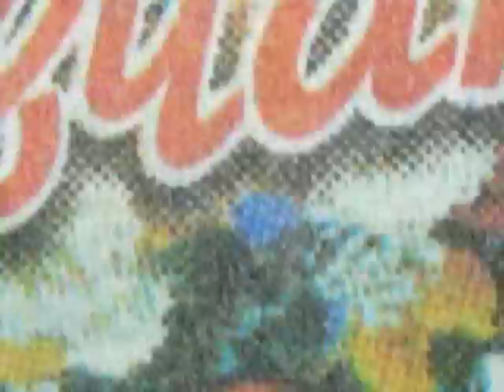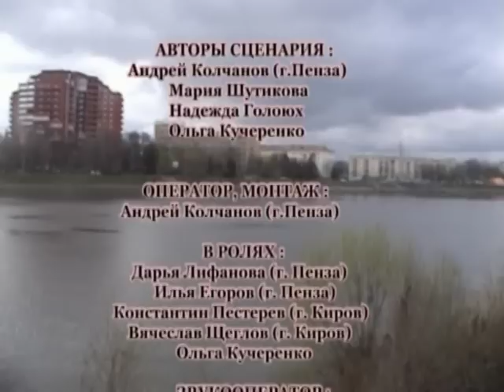Малышка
Девочки, сбившиеся с пути, не могут выпутаться из порочных сетей.